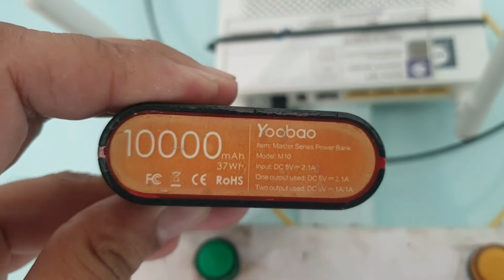မီးပျက်နေချိန် wifi ဘယ်လိုသုံးလဲ